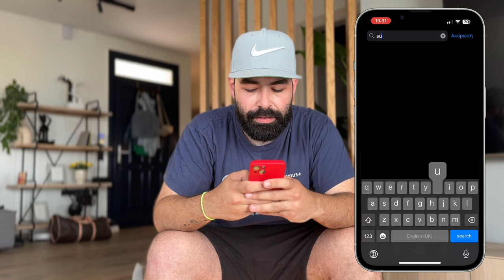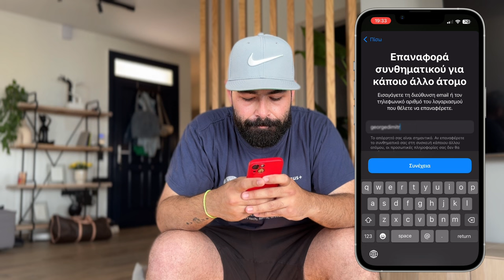Ξέχασα το Apple iD μου τώρα;